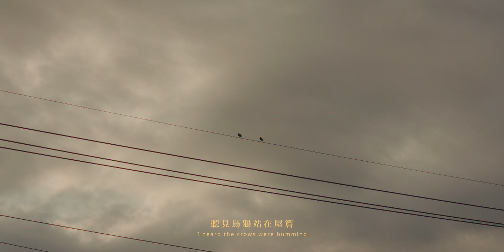絕命青年《來一場冒險》| Running Youth - And So, Our Adventure Begins Official MV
🐱時間｜2024/9/14 (六) 19:00
🐱地點｜B’IN LIVE SPACE – KEELUNG 3樓（基隆市中正區中正路103號3樓） @spacebinlive
🐱票價｜預售票 NT$700 / 現場票 NT$800（全站席）
🐱售票平台｜KKTIX ＆ 全家 FamiPort 機台
🐱主辦單位｜B’in Live Entertainment

《來一場冒險》And So, Our Adventure Begins

[ 音樂錄像製作 Music Video Production ]
導演 Director & 攝影 Camerawoman & 剪輯 Editor： Soft Liu

製作人 | Produced by 絕命青年 Running Youth
作曲 | Composed by 絕命青年 Running Youth
編曲 | Arranged by Soni Cheng
作詞 | Lyrics Written by Soft Liu
主唱與合聲 | All Vocals by Soft Liu
所有樂器及程式編製 | All Instruments & Programmings by Soni Cheng
錄音與混音 | Music Recorded & Mixed by Soni Cheng
母帶後期工程 | Mastered by Luis M.Deltell

還是習慣隔著窗簾
欣賞陽光灑落窗前
忘記是誰喝過的咖啡杯
餘溫殘留指尖

下著微雨靜謐的早上
聽見烏鴉站在屋簷
也許角落的貓咪牠曾經
被困在動物園

但我想跟你一起

Life is either a daring adventure
or nothing at all
why not embrace it
卻留人生一頁空白
總有一扇門
跨過去就有新的世界

不甘平凡的他孤身上路
走過園野看過太平洋的日出
別人問他為何漂泊
他卻微笑著說
這是一場 屬於他
寂寞的冒險

我們可以更加勇敢
總有個世界
是屬於我們的世界